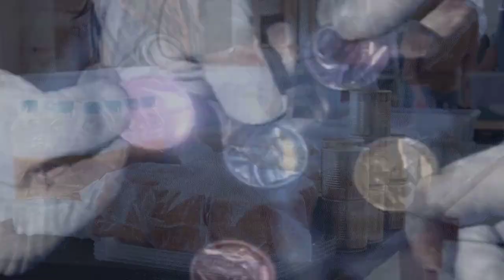White Ranger that almost got Super Sentai Cancelled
Super sentai almost got cancelled by some evil white ranger?